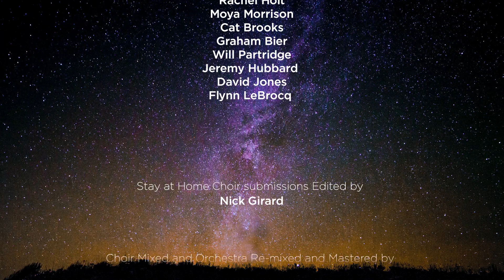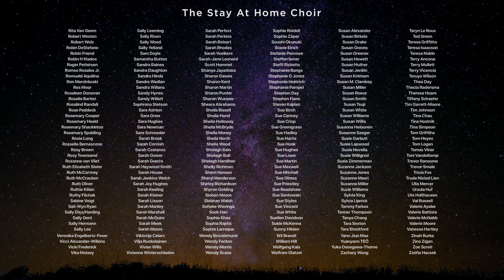The World's Biggest Ever Christmas Carol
The Stay At Home Choir sings Star Carol with John Rutter & The Royal Philharmonic Orchestra. We are so proud of ourselves.